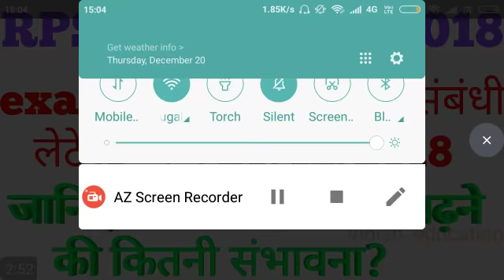RPSC 1st grade 2018, rpsc first grade क्या तिथि परिवर्तन संबंधी लेटेस्ट अपडेट_20/12/2018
Indian education channel